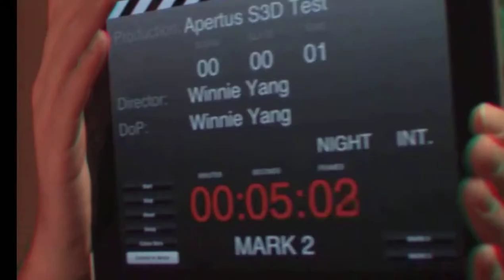Making of Floresta Vermelha - Protótipos Apertus (por Vanessa Myho)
Trecho que será usado no Making of do Floresta Vermelha, mostrando os vídeos e protótipos do Apertus até 2011. A animação não é minha, é da Vanessa Myho, eu só fiquei dando os pitacos.

Ela vai fazer parte da explicação sobre o contexto do Floresta, sobre o que estava rolando naquele momento, sobre quais eram os experimentos feitos então com a Elphel em Cinema Digital. Por enquanto, ainda está meio grande, talvez a gente reduza para 30s.